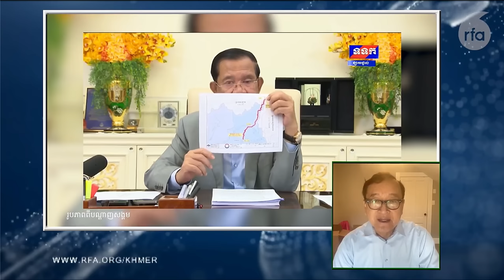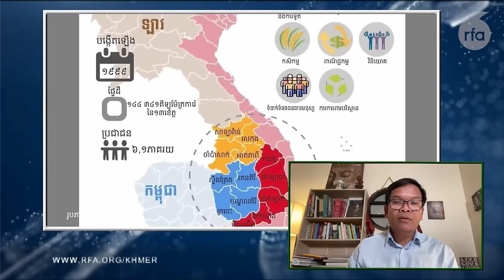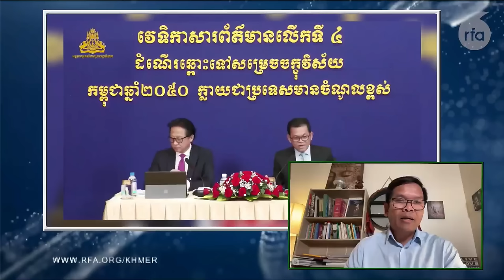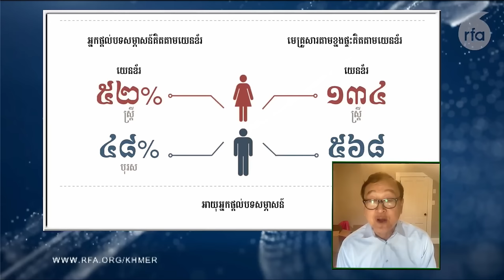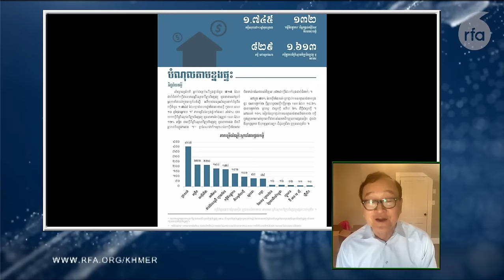វេទិកា​អ្នក​ស្តាប់​វិទ្យុ​អាស៊ី​សេរី ​RFA Listener Forum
​RFA Listener Forum/វេទិកា​អ្នក​ស្តាប់​វិទ្យុ​អាស៊ី​សេរី

Khmer-New-Events
កំពូលអ្នក​វិភាគនយោបាយខ្មែរ
ការវិភាគស្ថាន​ការណ៍​នយោបាយកម្ពុជា

Analysis of Cambodian Political Situation-ការវិភាគស្ថាន​ការណ៍​នយោបាយកម្ពុជា
Analysis-ការវិភាគ
analyst-អ្នក​វិភាគ
The Power of Small Habits for Great Success.
Khmer-New-Events
កំពូលអ្នក​វិភាគនយោបាយខ្មែរ
ការវិភាគស្ថាន​ការណ៍​នយោបាយកម្ពុជា

Analysis-ការវិភាគ
analyst-អ្នក​វិភាគ